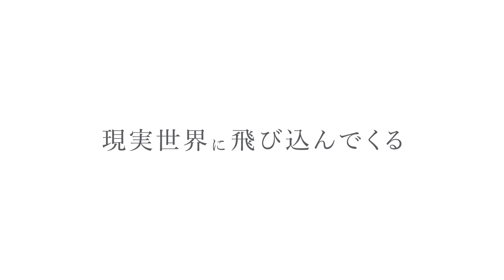HMZ没入快感研究所「公開実験」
人は、どこまで没入できるか？
それは、新しいエンターテインメントの可能性を探る実験
ヘッドマウントディスプレイ「HMZ没入快感研究所」
公開実験のために開発された、ヘッドトラッキングシステム/ライブカメラ搭載モデル
東京ゲームショウ2012限定仕様　ヘッドマウントディスプレイ「PROTOTYPE-SR」
※独立行政法人理化学研究所 藤井チームと共同開発
360度新感覚 没入エンターテインメントで
映画の世界が音楽の世界が現実世界に飛び込んでくる

9/22、23一般公開実験実施
体験者募集中（2012年9月13日締切）

あなたは、エンターテインメントの未来を目撃する